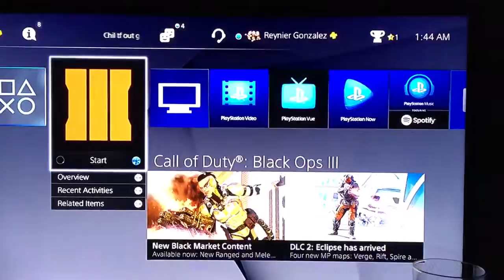Match ID: 55600559